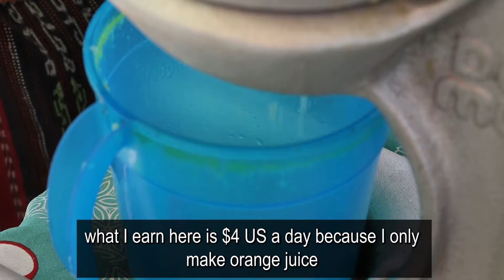Student Mother's Story #446 Deisy, (Selling Orange Juice)